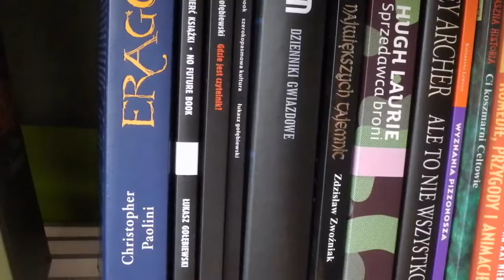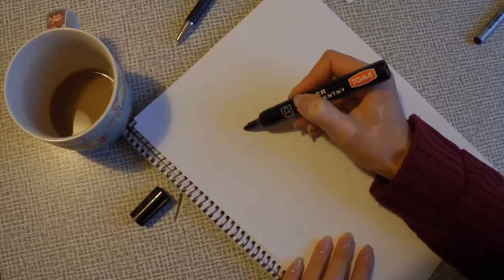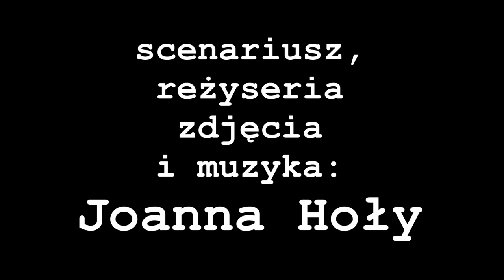Skomplikowana, prosta historia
Etiuda filmowa, zrobiona w celu zaliczenia zajęć na EPI. Nie miałam pojęcia, co miałby pokazywać mój film, więc postanowiłam opowiedzieć w nim właśnie o mojej niemocy twórczej.